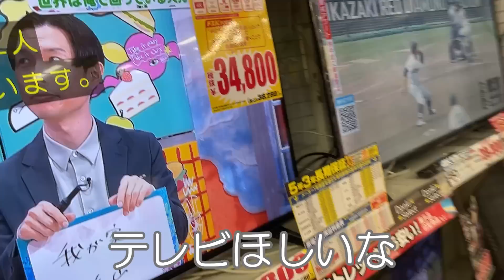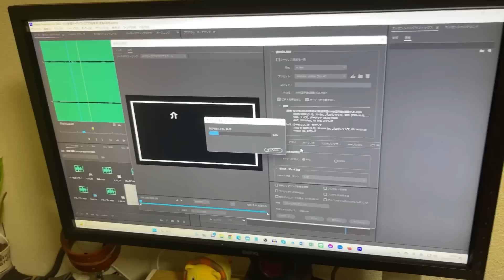【給料日ルーティーン】介護士37歳一人暮らしの日常～待ちに待った給料日の休み…【ショッピングと豪華な食事を楽しむ】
いつも見てくれて本当にありがとうございます!!
コメントやいいね、いつも励みになっております🙇
本日の動画、遅くに失礼致します。
結局感染してしまっていけなかったので
没動画にしようかなって思いましたが
せっかく頑張って編集や撮影をしたので
アップロードしようと思いました…
また今度落ち着いたら次こそは…

BGM
zukisuzuki BGM様のBGMを